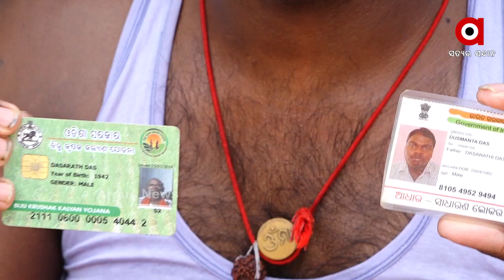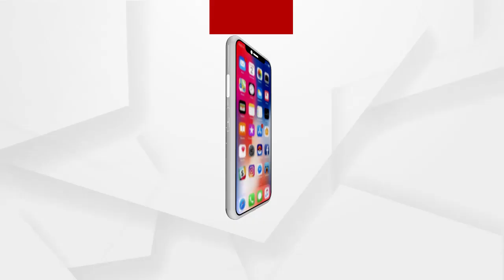ରାଜ୍ୟରେ ବାଟବଣା ବିଜୁ ସ୍ବାସ୍ଥ୍ୟକଲ୍ୟାଣ ଯୋଜନା...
ଯୋଜନାର କାର୍ଡ ଥାଇ ବି ଗରିବଙ୍କୁ ମିଳୁନି ଚିକିତ୍ସା ସୁବିଧା । ଗତ ଅଢେଇ ମାସ ହେଲା ଏ ହସ୍ପିଟାଲରୁ ସେ ହସ୍ପିଟାଲ ଘୁରି ବୁଲୁଛନ୍ତି ଜଗତସିଂହପୁରର ଦୁଷ୍ମନ୍ତ ଦାସ...